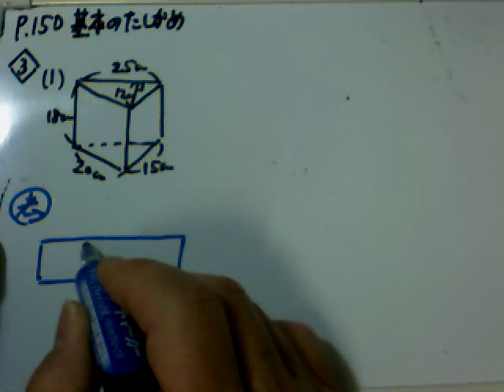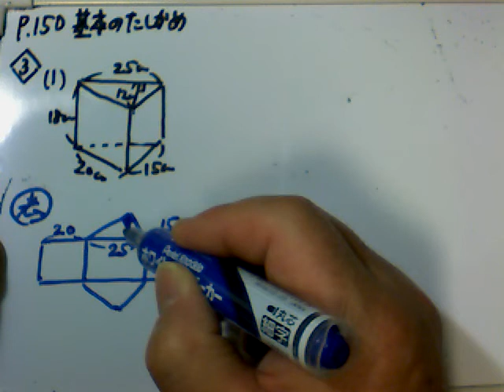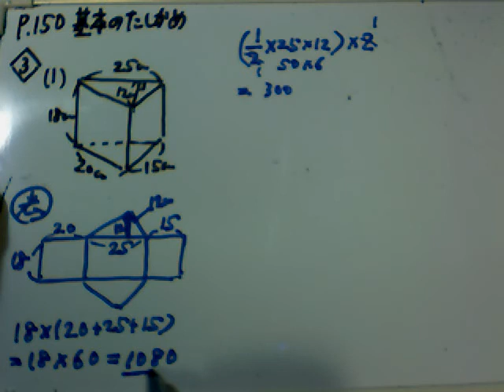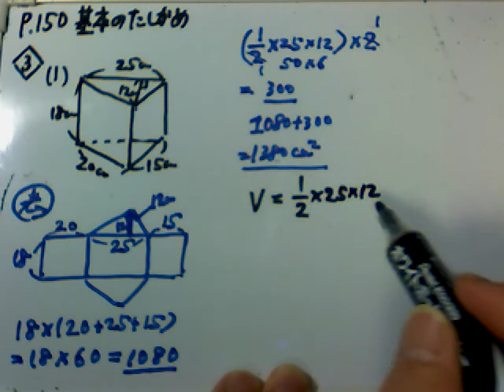p150-基3(1).avi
啓林館中１数学教科書問題解説ビデオ